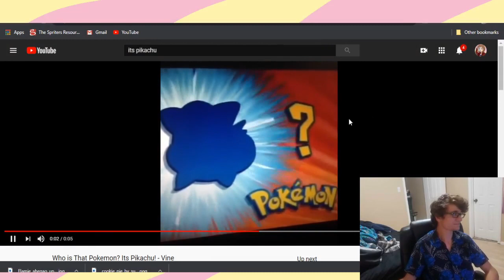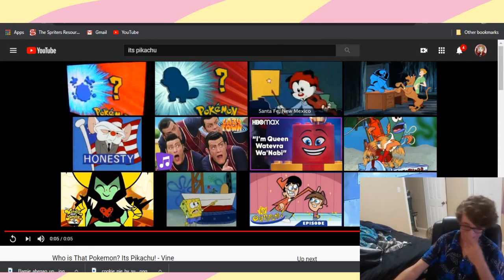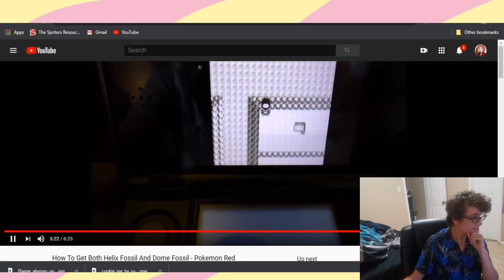So Juliette Broke the world - Pokemon Super Show (PKMN RED) Pt 02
No guys really tho seriously she did it